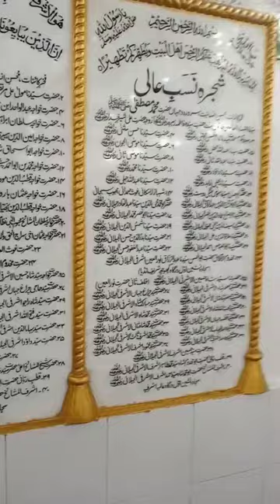Dargah Alia Ashrafia | Qutb Rabbani Abu Makhdoom Shah Syed Muhammad Tahir Ashraf | Firdous Colony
Dargah Alia Ashrafia | Qutb Rabbani Abu Makhdoom Shah Syed Muhammad Tahir Ashraf | Firdous Colony | Karachi, Pakistan.